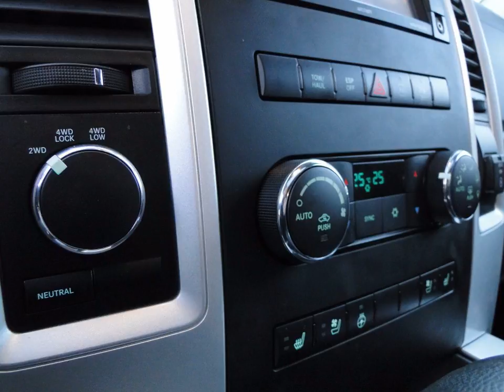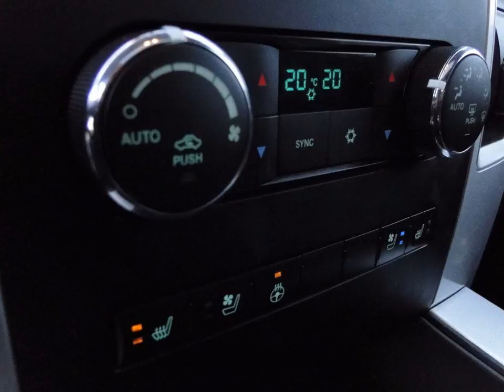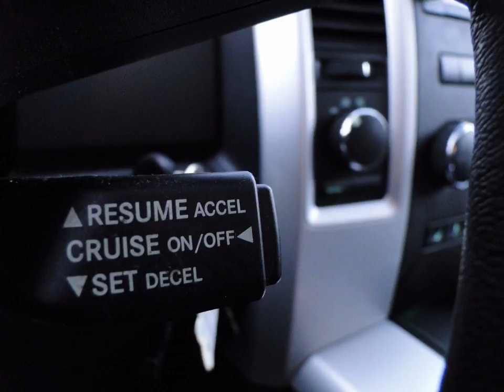DODGE RAM PICKUP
Merk en model: DODGE RAM PICKUP
Uitvoering: SPORT Black Edition 5.7 V8
Transmissie: Automaat 6 traps
Brandstof: LPG G3
KM stand: 150783
Bouwjaar: 2010
Gewicht: 2520

Bedrijf: Sami Autos
Plaats: Almelo